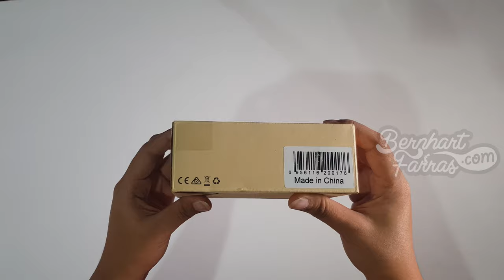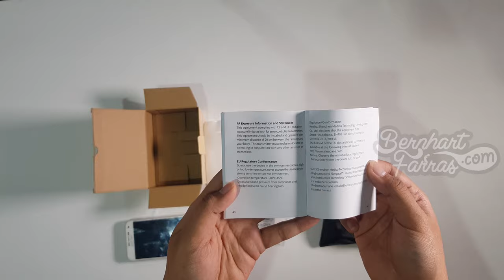Unboxing Sleepace Smart Headphone Sleep Eye Mask Smart App | Membuka Kotak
Unboxing Sleepace Smart Headphone Sleep Eye Mask Smart App cocok banget untuk kamu yang ingin meningkatkan kualitas tidur:

- Headphone pintar ini dapat memonitor tidur Anda saat digunakan dengan aplikasi Sleepace bersamaan. Ini pertama kalinya untuk mengetahui status tidur Anda, baca saran tidur profesional, tingkatkan kualitas tidur dari hari ke hari.
- Saat Anda mendengarkan musik bawaan di Sleepace APP dan mengaktifkan fungsi pemantauan tidur, musik akan berhenti secara otomatis begitu mendeteksi Anda telah tertidur.
- The Sleepace App memungkinkan Anda untuk mengatur alarm Anda dan akan membangunkan Anda ketika Anda berada di bagian paling ringan dari tidur Anda dalam waktu yang Anda atur dan membuat Anda merasa segar.
- Headphone pintar dapat digunakan dalam waktu perjalanan, kehidupan asrama, dan membantu membuat Anda rileks saat mendengarkan musik relaksasi Sleepace.
- Bahan sutra ultra tipis membuat Anda tidur
nyaman dan sejuk.
- Headphone yang dapat dilepas dapat membuat Anda
mencuci dan menjaganya tetap bersih.

00:00 Opening
00:19 Kotak
01:05 Membuka isi kotak
01:57 Membuka barang
02:25 Sleepace Smart Headphone Eye Mask
05:59 Tes memutar suara dengan handphone
07:53 Casing Sleepace Smart Headphone Eye Mask
09:38 Panduan Pengguna (User Manual)
10:03 Closing

10/7/2020